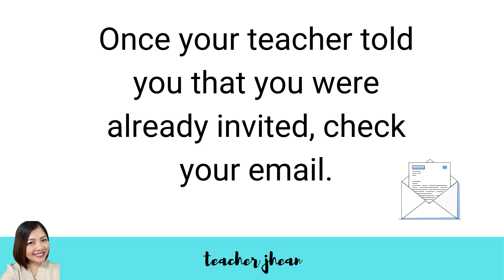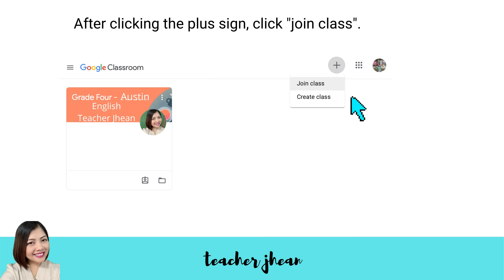HOW TO JOIN GOOGLE CLASSROOM AS A STUDENT | TEACHER JHEAN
How to join google classroom as a student? Watch. this video to know how.